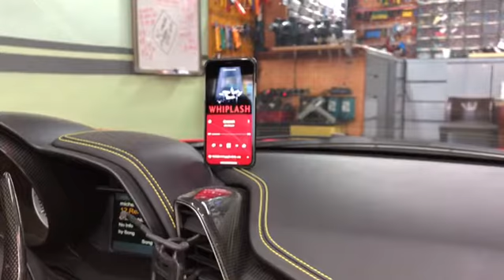페라리 458 스파이더 2014년식+ 페라리 전용 옥스 생성기 및 개조 작업(95만원)+ 최고급 음질전용 블루투스 비위드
페라리 458 스파이더 2014년식+ 페라리 전용 옥스 생성기 및 개조 작업(95만원)+ 최고급 음질전용 블루투스 비위드 RT1(95만원)+ 장착 사진 및 동영상 입니다.
고객님 인천에서
방문 하셨고,
사운드 기대 이상이라고
하시면서 아주 기분 좋게 가셨습니다.
•••대한민국 음질전용 블루투스 장착 작업 NO-1•••
상담문의